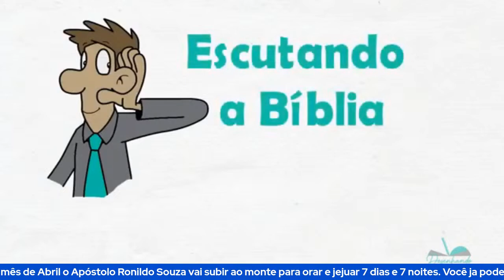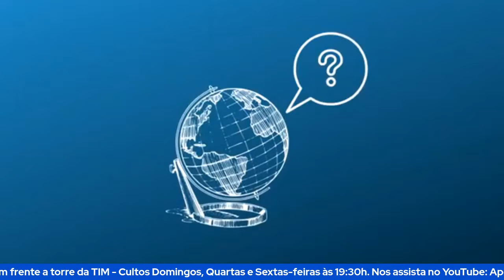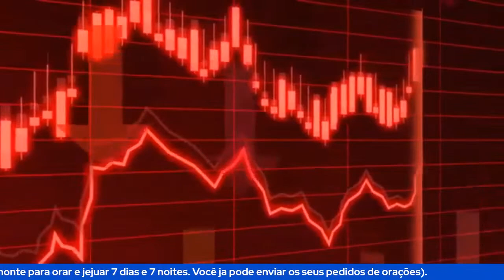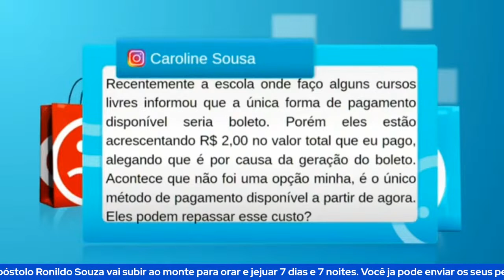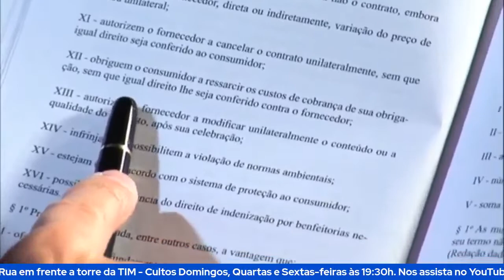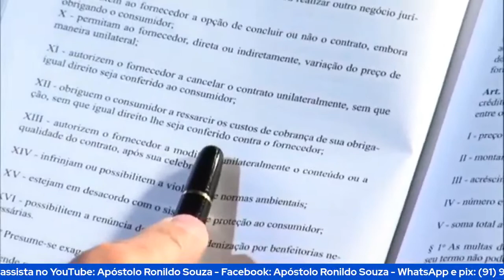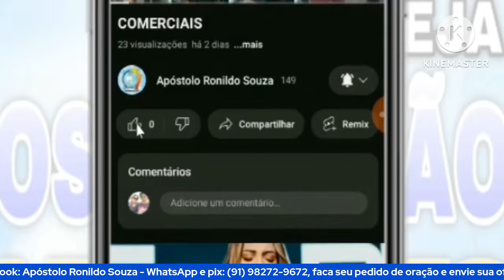INFORME INNAC 24/05/23 AO VIVO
INFORME INNAC  24/05/23